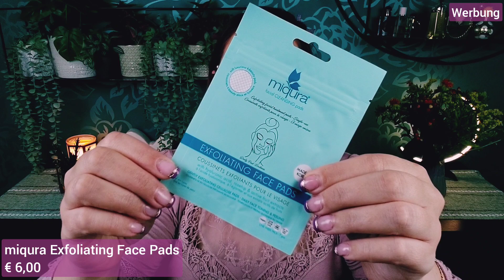GOODIEBOX September 2022 Unboxing | Autumn already | Unboxbutterfly Nicole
unboxing der aktuellen goodiebox vom september mit dem Thema "Autumn already"

Hallo Butterflies,
der Herbst färbt die Blätter wieder bunt, wir machen es uns mit ein paar Kerzen gemütlich und unsere Haut hat nun wieder andere Bedürfnisse wie vor ein paar Wochen. Die aktuelle Goodiebox vom September hält hierfür die passenden Produkte bereit.
eure 🦋 Nicole

00:00 Hallo Butterflies
00:27 Infos zur Goodiebox und das Thema im September
03:08 Unboxing der "Autumn already" Edition
09:18 Fazit

VERGÜNSTIGUNGEN*

❤ My little Box:
Code: FRIEND52317

❤ Glossybox:
NICOLE-R2RG

CASHBACK*
❤ iGraal: